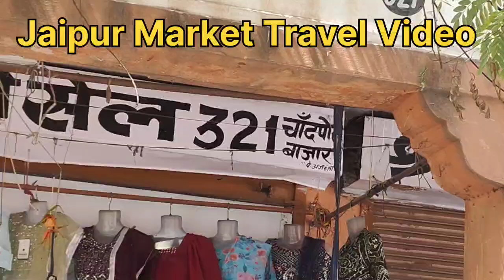Jaipur Travel Video | Pink City Jaipur Tour Vlog | Travel in Jaipur Rajasthan